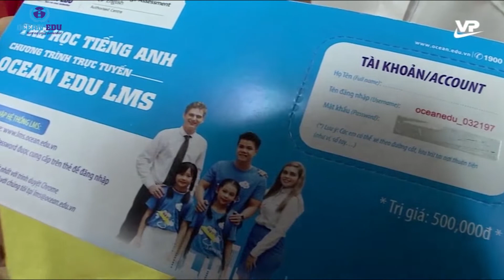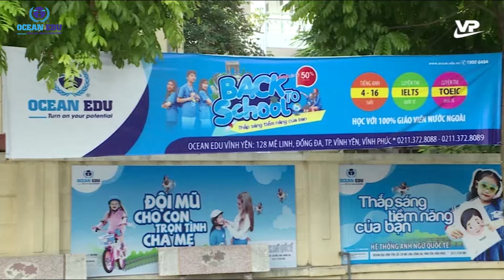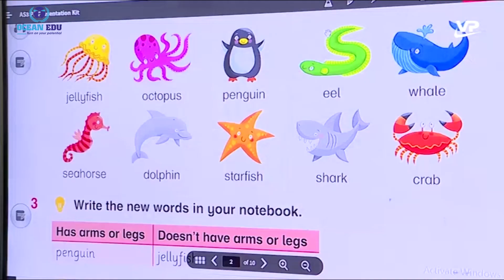Ocean Edu - Đài TH Vĩnh Phúc đưa tin về hoạt động "Back to school - Thắp sáng niềm tin của bạn"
Hệ thống Anh ngữ quốc tế Ocean Edu với đội ngũ 100% giáo viên nước ngoài có vốn đầu tư của trường Lincoln School of Management Singapore thuộc tập đoàn giáo dục nguồn nhân lực Human Capital Education Group. Hiện nay Ocean Edu có hơn 70 cơ sở trải dài khắp 30 tỉnh thành trên toàn quốc. Với hơn 1000 cán bộ nhân viên chuyên nghiệp cùng hệ thống cơ sở vật chất hiện đại, chất lượng đào tạo theo tiêu chuẩn quốc tế luôn là địa chỉ đáng tin cậy cho quý khách hàng tin yêu và sử dụng.